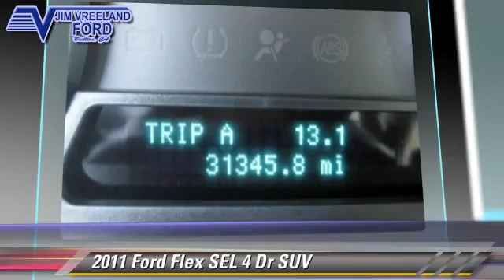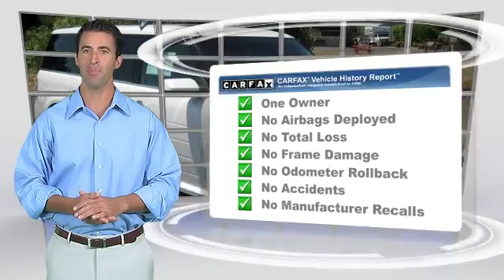Jim Vreeland Ford, Buellton CA 93427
[DFIN:2:2722620:I:B8241AEF:54330f9cf3ce28f3a83345e55afd7503]